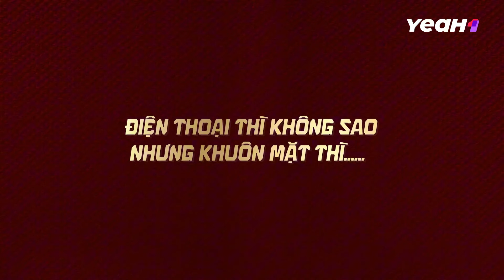Ê Hề Tiểu Phẩm Ngày Hội Ngộ! "DIỄN VIÊN HÀI" Tăng Phúc & Câu Chuyện *Lạnh Tanh* | HIGHLIGHT ANH TRAI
Tận Hưởng Trọn Vẹn ANH TRAI VƯỢT NGÀN CHÔNG GAI 2024 Tại Các Series Và Playlist Bên Dưới: